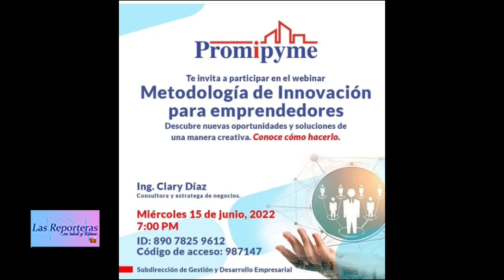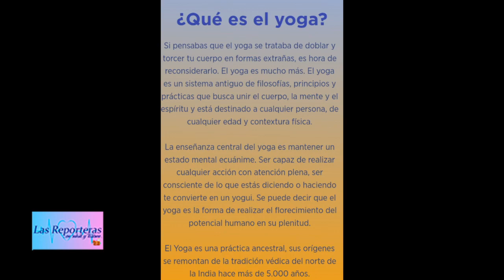LAS REPORTERAS EN SALUD 17 DE JUNIO